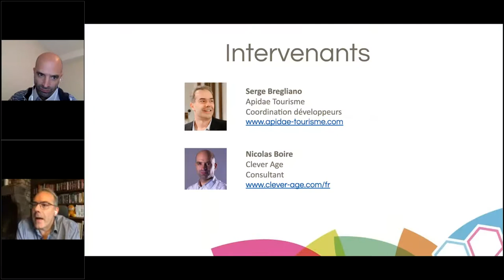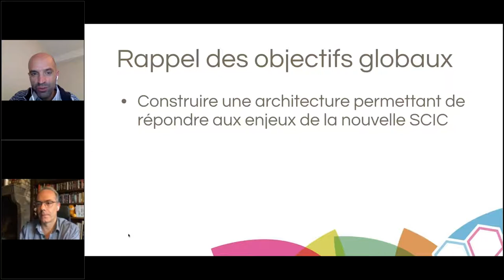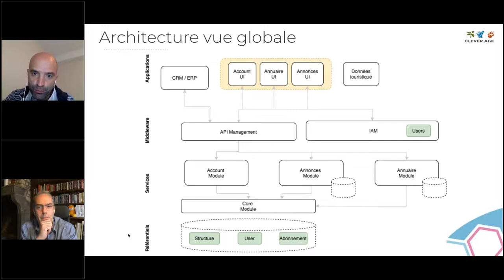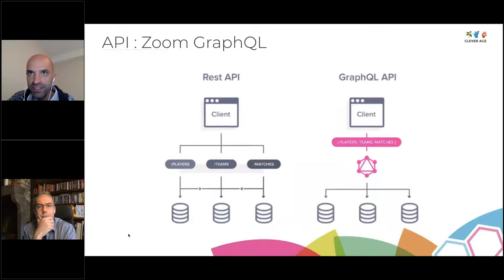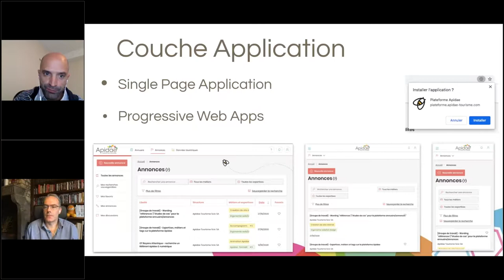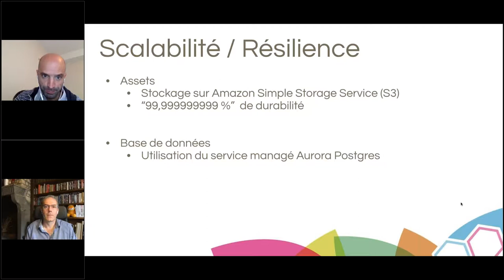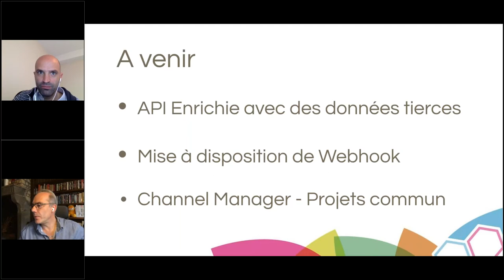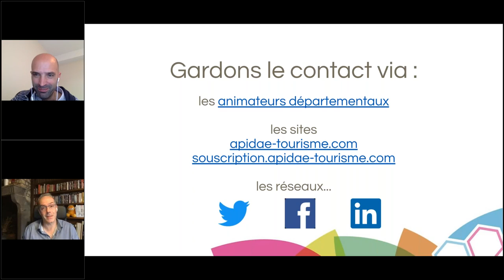L'architecture technique des nouveaux services Apidae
Replay  de la webconférence du 04 novembre 2020 présentée par Serge Bregliano (coordination développeurs Apidae Tourisme) et Nicolas Boire (consultant Clever Age).
Les sujets abordés les sujets suivants : présentation du contexte, de l'architecture envisagée : channel manager, API Gateway, webhooks...